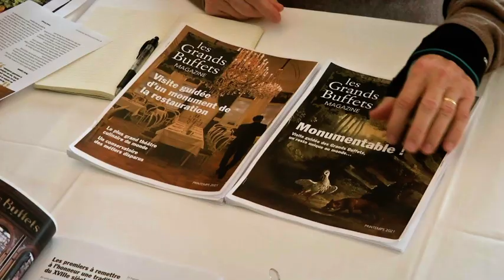BFMTV au restaurant Les Grands Buffets de Narbonne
Les Grands Buffets, fermé au public durant la crise COVID, mais l’activité en coulisses n’a jamais cessé ! Découvrez comment le restaurant narbonnais Les Grands Buffets continue de vivre et se prépare à recevoir le public en attendant la réouverture.

Reportage diffusé le vendredi 12 février 2021 dans la matinale de BFM TV.

Découvrez davantage sur notre restaurant à volonté Les Grands Buffets à Narbonne, un lieu emblématique qui incarne la richesse de la gastronomie française, et le plus grand plateau de fromages dans un restaurant au monde dans un restaurant

Visitez notre site web pour réserver votre table de un jour à un an à l’avance et vivez une expérience gastronomique inoubliable

Vous avez une question à nous poser ? Retrouvez dans notre Foire Aux Questions les réponses aux questions les plus courantes et un grand nombre d'infos sur notre restaurant de cuisine française Les Grands Buffets